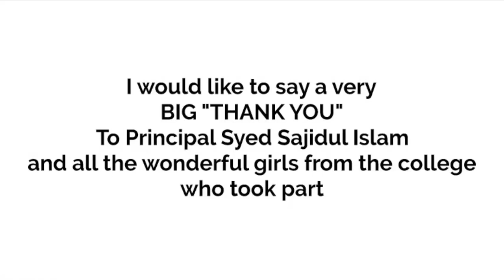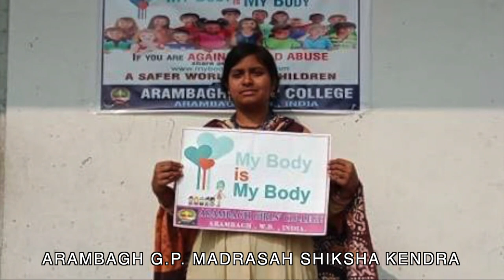ARAMBAGH GIRLS' COLLEGE VIDEO 3 - My Body is My Body Programme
Thank you to Syed Sajidul Islam who is the principal for Arambagh Girls' College and to all the girls that took part in this initiative to spread the word about Child Abuse Prevention and the My Body is My Body Message to over 40 school in West Bengal.
It is a truly outstanding effort from all of you.
Thank you so much for making this a Safer World For All Children.

Thank you to the following schools for participating in the My Body is My Body Programme.

ARAMBAGH ANANDA MARGA (INDRAPALLY)
ARAMBAGH G.P. MADRASAH SHIKSHA KENDRA